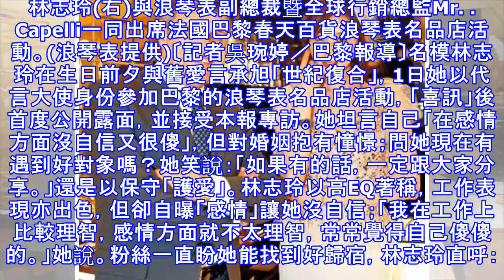林志玲巴黎談情 以家庭為重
林志玲(右)與浪琴表副總裁暨全球行銷總監Mr. Capelli一同出席法國巴黎春天百貨浪琴表名品店活動。(浪琴表提供)〔記者吳琬婷／巴黎報導〕名模林志玲在生日前夕與舊愛言承旭「世紀復合」，1日她以代言大使身份參加巴黎的浪琴表名品店活動，「喜訊」後首度公開露面，並接受本報專訪。她坦言自己「在感情方面沒自信又很傻」，但對婚姻抱有憧憬；問她現在有遇到好對象嗎？她笑說：「如果有的話，一定跟大家分享。」還是以保守「護愛」。林志玲以高EQ著稱，工作表現亦出色，但卻自曝「感情」讓她沒自信；「我在工作上比較理智，感情方面就不太理智，常常覺得自己傻傻的。」她說。粉絲一直盼她能找到好歸宿，林志玲直呼：「我也希望！...